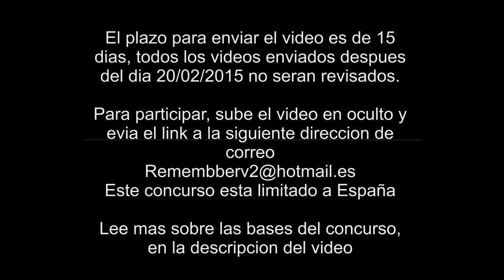CONCURSO FUTBOL REAL "OZONE & OCELOTE" GRANDES PREMIOS !!!